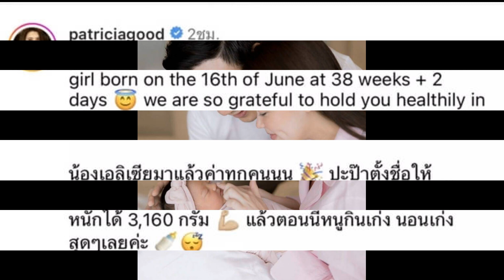เผยค่ากำเนิดทายาท น้องเอลิเซีย ลูกสาว โน้ต แพทริเซีย รู้ราคาแล้วตาโต